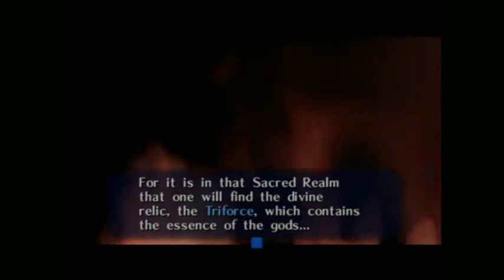BSG Plays Zelda Ocarina Of Time Part 2-The Hero Has A Gambling Problem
On today's episode of BSG we try desperately to win a game of skill.